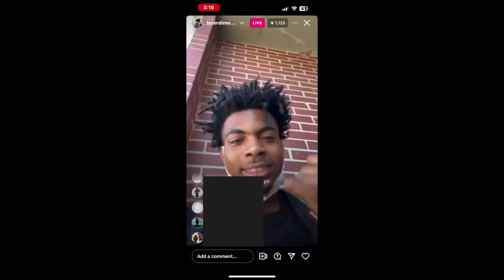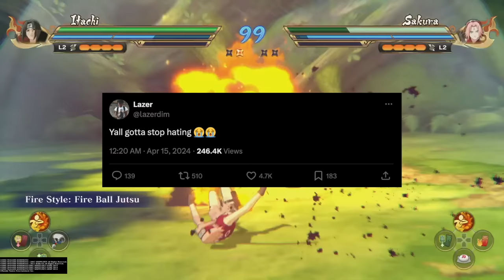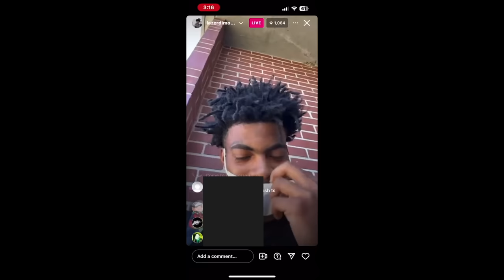LAZER DIM 700 Responds to Plaqueboymax